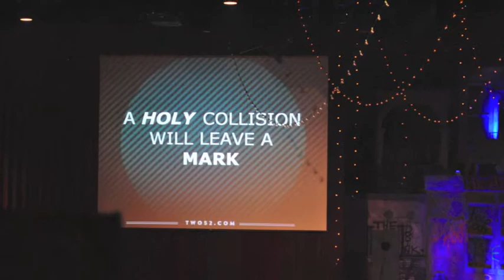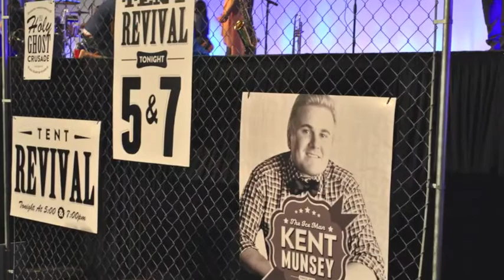TWO52|2012 Flashback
Just a photo recap of the wonderful time of worship everyone had at TWO52 2012, can't wait for this years event!